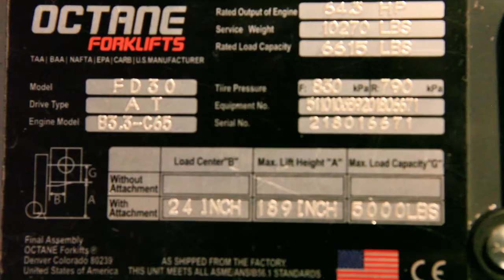Octane 2018 6k #6671